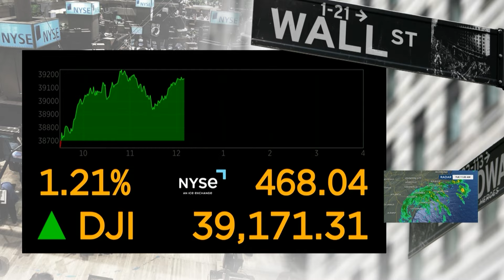Ignore Wall Street Selloff and Keep Investing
Stocks jumped Tuesday, recovering some losses from the previous trading session. The S&P 500 traded 1.7% higher. The Dow Jones Industrial Average rose 473 points, or 1.2%, and the tech-heavy Nasdaq Composite
gained 1.7%.